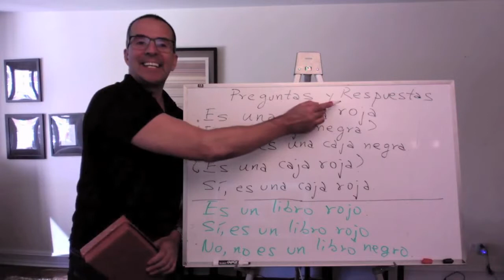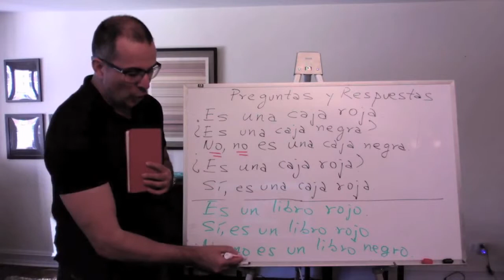Interrogative and negative sentences in Spanish Frases interrogativas y negativas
Learn how to ask and answer in Spanish questions in Spanish. Interrogative and negative sentence explanations and Spanish meanings. Questions and answers in Spanish are made easier with this easy tip. SpanishNYC: Spanish Language Lessons for executives and busy professionals in New York City.